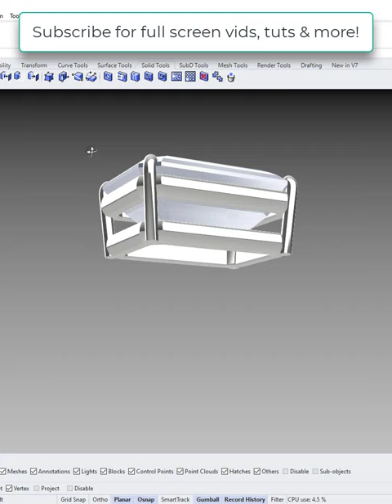Rhino 3D | Jewelry CAD Design | Emerald-Cut Basket Setting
A time-lapsed speed model of an emerald-cut basket setting made in Rhinoceros 3D.